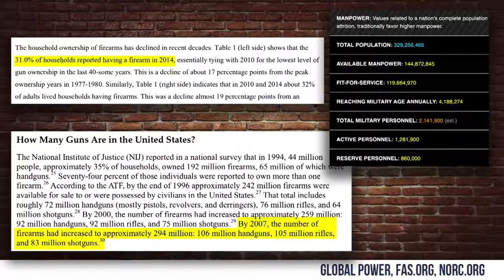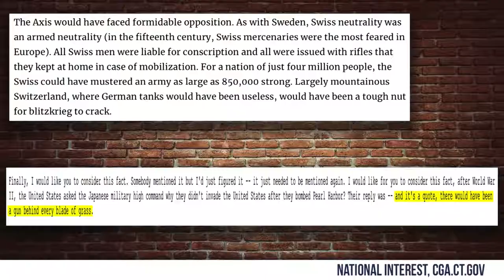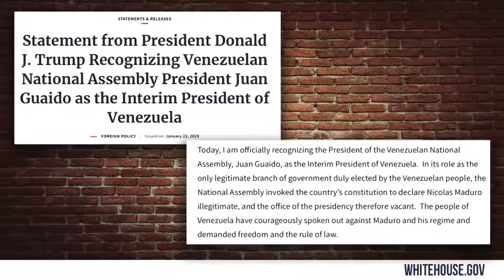🔴 TOP 4: Lessons from Venezuela's Socialism! | Louder with Crowder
Steven Crowder breaks down the lessons we can learn from the implosion of Venezuela's socialism.